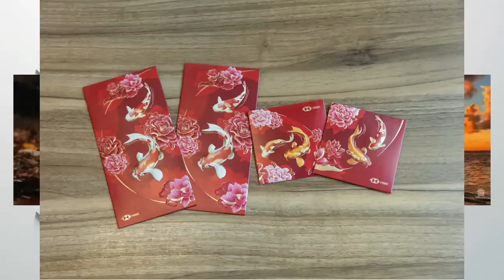20230118M 大行私人銀行尊貴客戶利市封有炒價？ 平民港人充闊佬可以去到咁盡